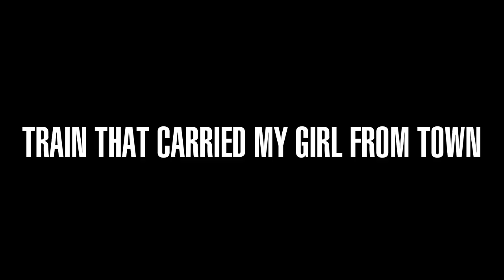Chris Coole and Ivan Rosenberg - Train that Carried My Girl from Town